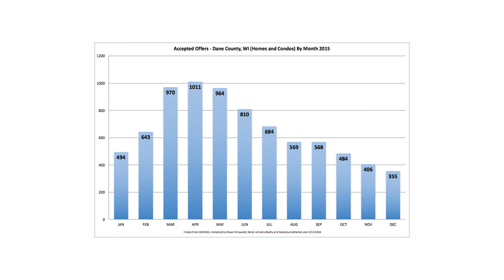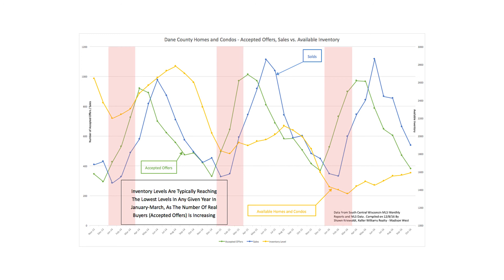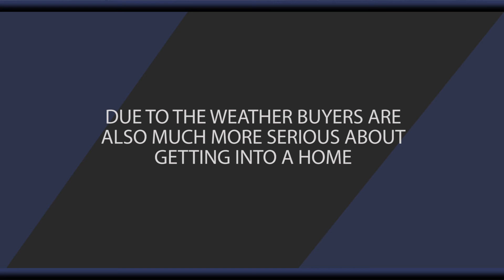Dane County Real Estate: Is Winter a Smart Time to Sell a Home in Dane County?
When it comes to selling a house in the winter, many sellers have major misconceptions. You can't just look at real estate stats on the surface and say that spring and summer are the only time to sell a house because that's when the most homes sell. In fact, by selling in the winter, there are market conditions that are more beneficial to sellers than conditions in the spring or summer. It all comes down to the seriousness of the buyers out there. To learn more about the benefits of selling a house in the winter, watch this short video.

Shawn Kriewaldt | Broker Associate
License #: 54843-90
Dane County Market Real Estate Team
Keller Williams Realty